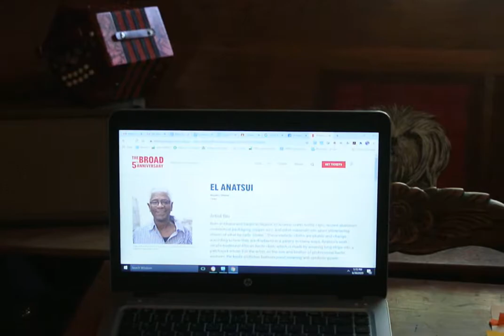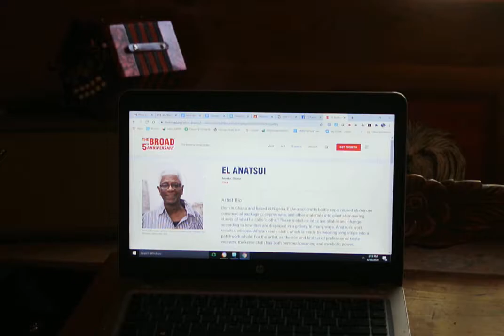Art with Ms. Kate/paper and recycled weaving and El Anatsui June 30, 2020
Today we learn about the artist El Anatsui, he was born in Ghana, but lives in Nigeria, and comes from a line of Kente cloth weavers. He uses recycled material such as foil wrappers, flattened metal bottle caps, copper wire, etc to create his large scale weavings. Here is a link so you can learn more about his remarkable artist Next, we learn how to create simple weavings ourselves! I miss you all. enjoy! Love, Ms. Kate